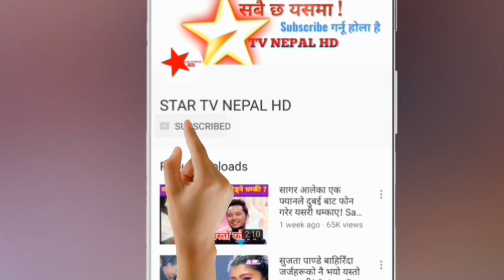कोमल ओली एमालेमा प्रवेश, केपी ओलीले भन्दा गरिन कडा भाषण | Komal Oli in CPUN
कोमल ओली एमालेमा प्रवेश
Komal Oli Yemaly Ma prabesh
Kp oli
KP Sharma Oli
K.P Oli
Komal Oli